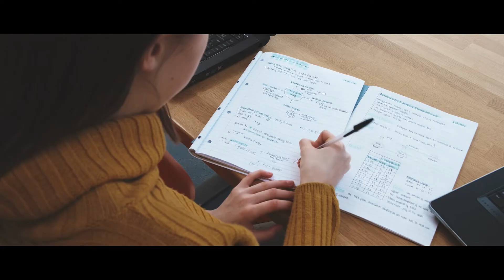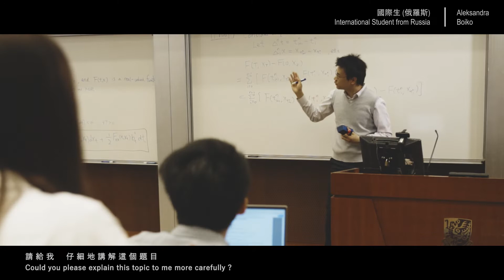Our CUHK 我們的中大